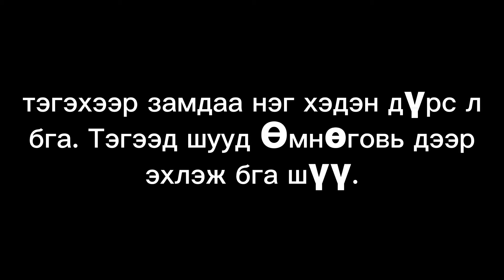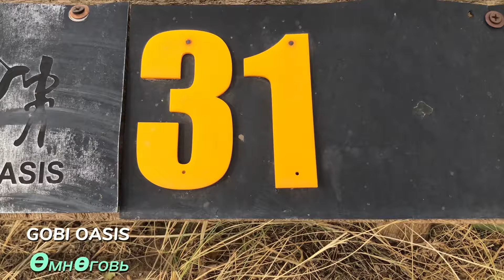EP6|Галзуу юм шиг Өмнөговь руу хөдөллөө😉